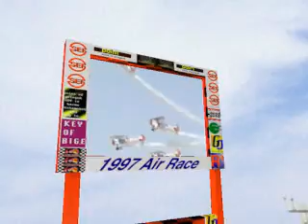Taking a dump on Bravo Air Race - OPENING.STR